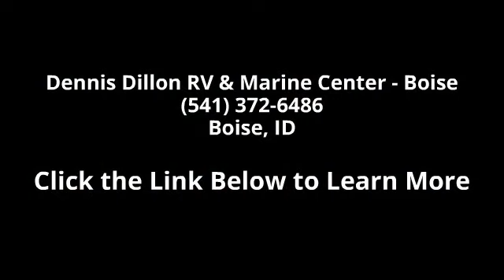2015 Heartland ROAD WARRIOR 420RW - Dennis Dillon RV & M...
5W